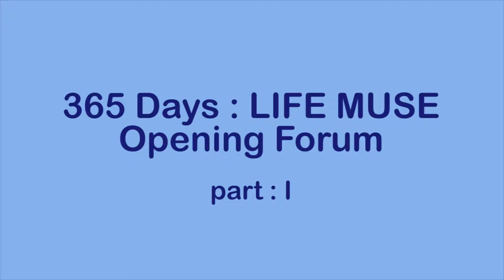365 Days : Life Muse - Opening Forum, Part I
365 Days : Life Muse - Opening Forum is part of 365 Days : LIFE MUSE (Model study for Nongpo community’s foreign labour) project
The project consisted of artist in residence program, a contemproary art exhibition : 26 January - 25 February 2017 at Art Centre Silpakorn University, Bangkok (Opening Reception 26 Jan, 2016)
and 365 Days : LIFE MUSE Forum by Worathep Akkabootara. The documented video is divided into 3 parts: Opening Forum part I, II and III

Forum content:
Third hands : how collaborative practices reshape art forms ?

For several decades, art and cultural practitioners have been evolving their practices according to the socio political atmosphere that changes their creations into collaborative and cooperative works. Such an atmosphere stems from active contributors encompassing a broad spectrum of social groups, including those marginalized by society. These marginalized groups tend to emerge and become more involved in the developing art projects that also contain marginalized subjects such as sexual diversities, environmental concerns movement and ethnic minorities.

365 Days : LIFE MUSE run all year in order to encompass artists and their artistic and non-artistic collaborators from varied disciplines and backgrounds. This forum represents a reflective summation for the projects, it not only aims to discuss and reflect processes and outcomes from previous collaborative practices but also to differentiate artist hand creations and collaborative based productions. Moreover, 365 Days : LIFE MUSE projects raises and urges both their audiences and creators to re-delineating the distinctions between arts and everyday life. The forum primarily discusses the positive and negative effects of working collaboratively. They unveil the consequences that unlock the questions of who the creators were, what they are creating and how works from artistic creators and non-artistic creators are related.

Collaborative practice not only bring people from inside and outside the artistic field together it also reshape the contemporary realm that no one will no longer left out.

This forum consists of various discipline of specialist as Sebastien Tayac, an art history instructor, Siwawong Suktawee, a trans-border anthropologist, Jutamas Buranajade, an artist-designer of the o.d.a. collective and Worathep Akkabootara, independent curator and researcher in contemporary art.

Project initiator: Baan Noorg Collaborative Arts and Culture
Co-organized by Art Centre Silpakorn University, Baan Noorg Collaborative Arts and Culture

Associated institutions: Bamboo Curtain Studios, Taipei, Open Contemporary Art Center (OCAC), Taipei

Official support: Art Centre Silpakorn University
Accommodation support: PASAYA